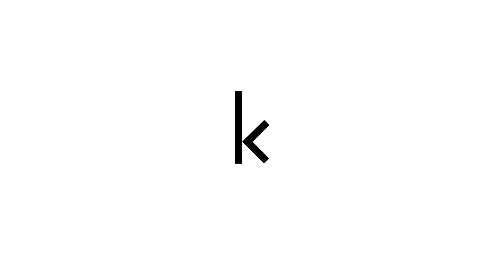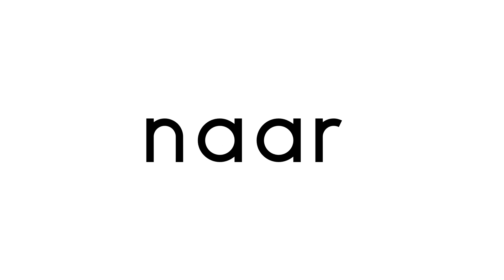Klaar voor de kern 2 + n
Oefen je mee? Woorden van kern 1 en de n van kern 2